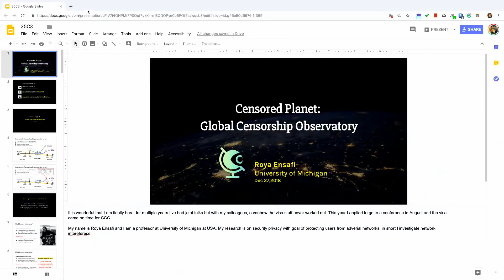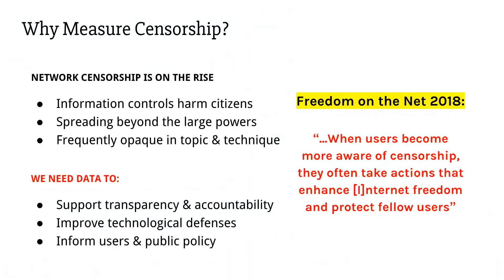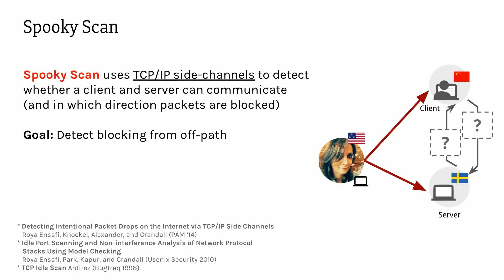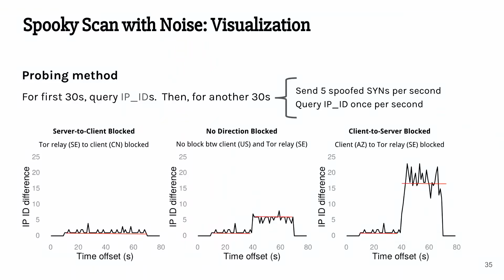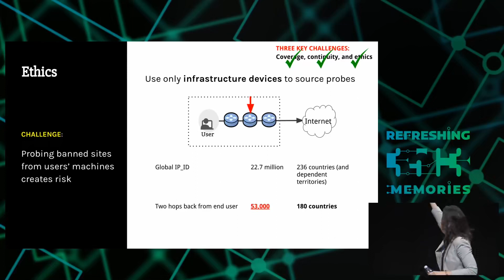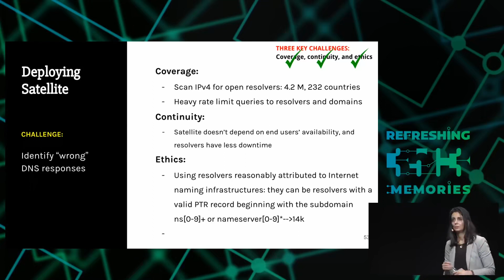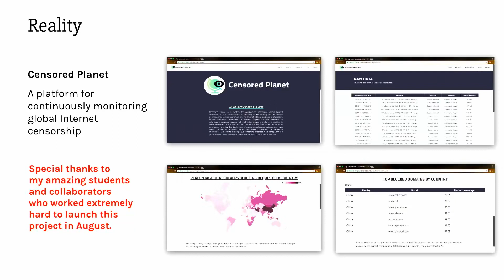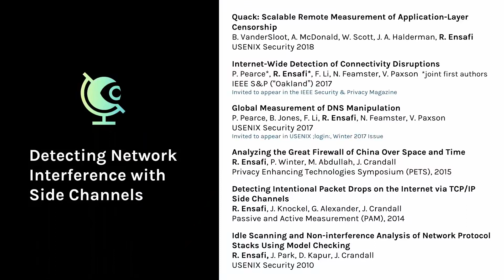35C3 2018 Censored Planet a Global Censorship Observatory deutsche Ubersetzung